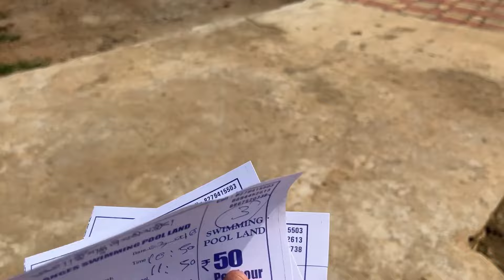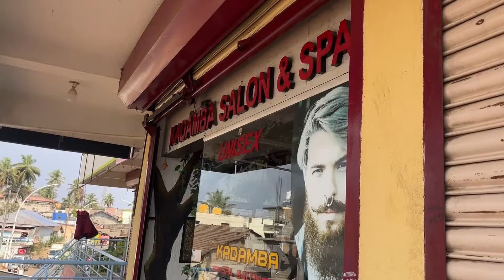Last day at home !!